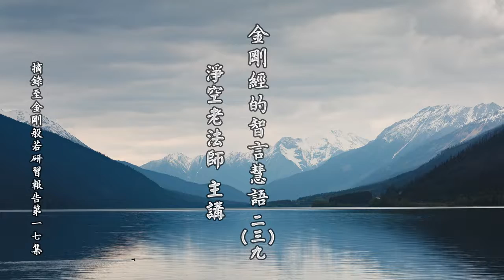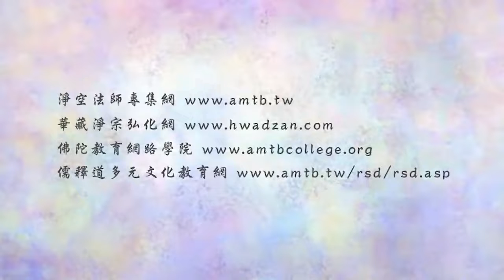淨空老法師:金剛經的智言慧語（二三九）—正明持戒修福者，已具極長時之修習。是諸善合成之根，真是難能可貴 {惜遇善緣*鏈接文稿覩版}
-金剛般若--大藏經精要--智言慧語開示-摘錄自:金剛般若研習報告（第十七集）

"金剛經的智言慧語（二三九）—正明持戒修福者，已具極長時之修習。是諸善合成之根，真是難能可貴"
【正明持戒修福者，已具極長時之修習。是諸善合成之根，真是難能可貴。】
佛所講的就是指我們自己，我們自己不知道，不知道過去生中的事情，所以雖有善根，往往沒有遇到善緣，那也不起作用。有善根、有福德，遇不到善緣，那也很可惜，這一生又要空過了。《彌陀經》上講的善根、福德、因緣，這三個條件缺一個都不可以，一定要遇到善緣。善緣有兩種：一種是遇到真善知識，使你接觸到正法，這是第一個要緊的條件；第二，你遇到好的同參道友，彼此在一起互相勉勵，成就道業。這是我們常講的師友，有老師沒有好的同學很困難，菩提道上會非常辛苦。尤其在這個時代，《楞嚴經》上所講的：「末法時期，邪師說法，如恆河沙」，許多人都在說法，聽聽好像也滿有道理，其實似是而非。如果我們認識不清楚，意志不堅定，很容易動搖，很容易受他們的影響，變成自己修行的障礙。所以善知識跟好的同參道友，是我們這一生能否成就的重要因素。要知道自己善根非常深厚，決定不能夠自暴自棄，自暴自棄太可惜了！要把握這一生大好的因緣，決定要成就。憑什麼？憑我們過去生中深厚的善根，憑諸佛如來本願威神的加持，我們有堅定的信願，沒有不成就的。